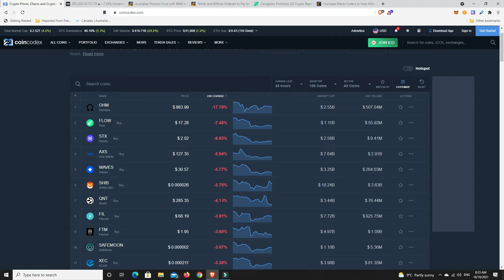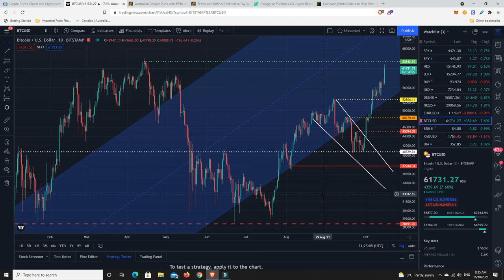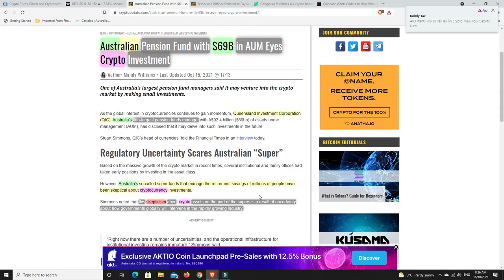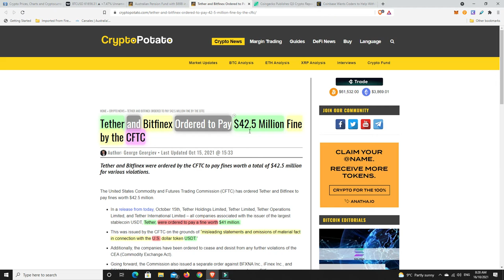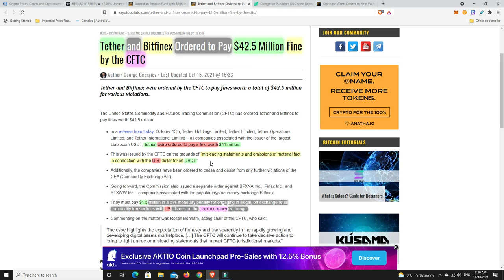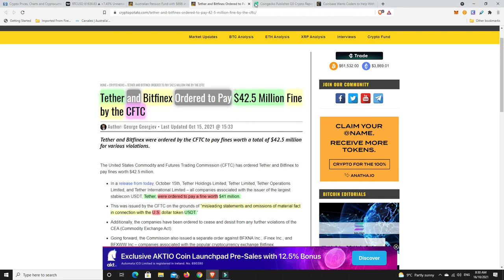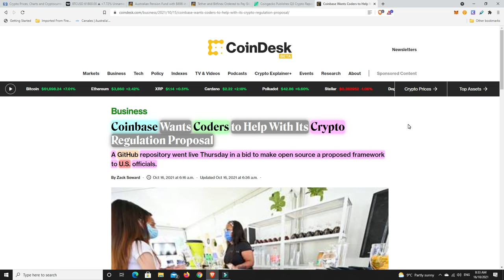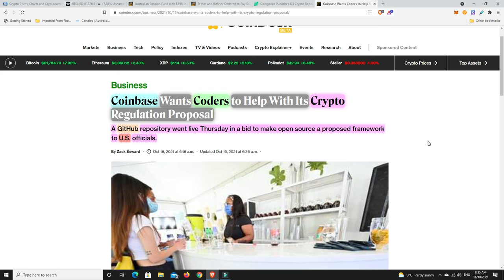Australian Super Fund looking into Crypto investing and what did I say about Polygon Market Pumping